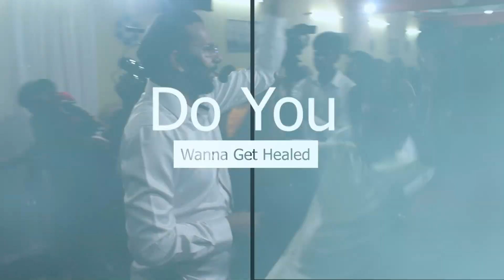Kisi bhi rog se milega ab chutkara | Mass Prayer | Vinod Prochia Ministry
Sabhi Prabhu ke bete aur betio ko praise the lord. Humare channel mei aap bhut se sermon ,vachan, prayer se apke jeewan mei agge baddne ke liye maddad milegi aur prabhu yeshu ji ke anugreh ke dwara prabhu ke daas apostlevinodprochia ji ke dwara ki gye prayer , sermon apko nya jeewan dega aur apko ashisho se bhar dega. Video ko dekhne wale sabhi bimar change honge aur jeewan ki har pareshania aj se khatam ho jaege. Humari video ko vishwas ke sath dekhe aur grehn kare aur ashisho ko paate rahe.

9:00 AM to 1:00 PM

6:00 PM to 8:00 PM

Church Address:- Shop No : 102 Ram Leela Ground Baltana ( Zirakpur) P.B.140604.

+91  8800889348